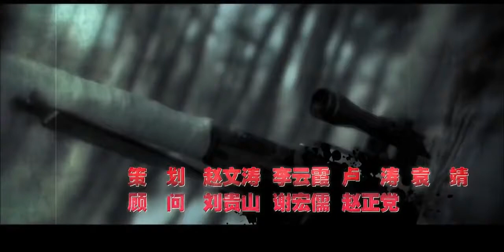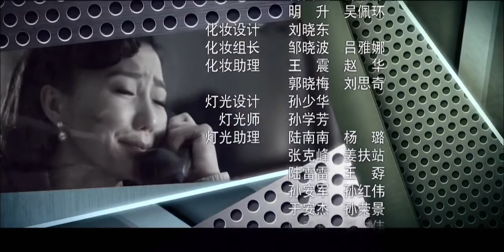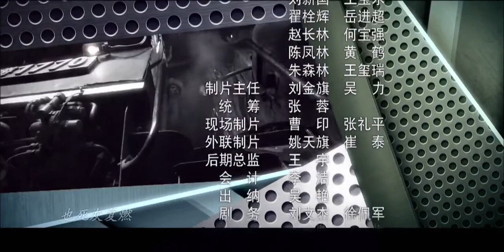【最新諜戰劇】諜戰1949 第8集：建國初期，敵特組織為扼殺新中國建設夢想不斷搞破壞，我黨王牌特工臨危受命，秘密打入敵特內部，擊破敵人陰謀